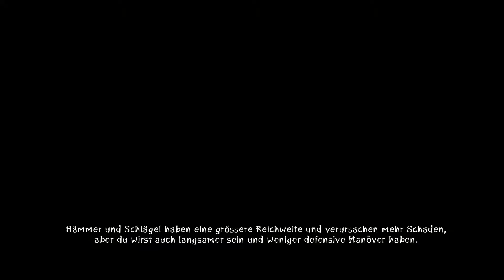Let's Play Zeno Clash 2 #19 - Father-Mothers Prüfung [HD/DE]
Endlich finden wir Father-Mother. Aber nicht nur das, Father-Mother wird von verschiedenen Personen bedroht. Klar das wir ihr/ihm sofort helfen!